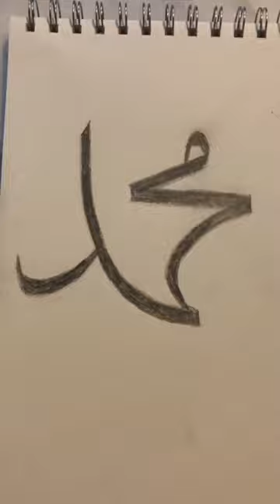Arabic Art Calligraphy (Muhammad S.A.W) ❤️❤️